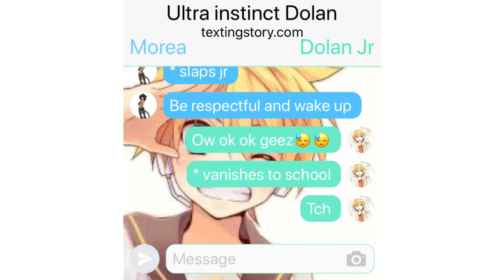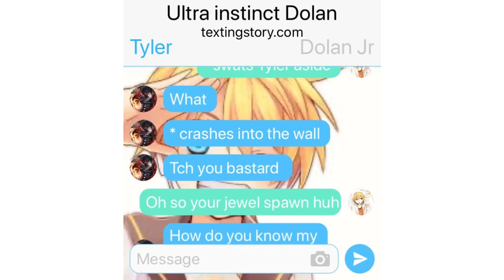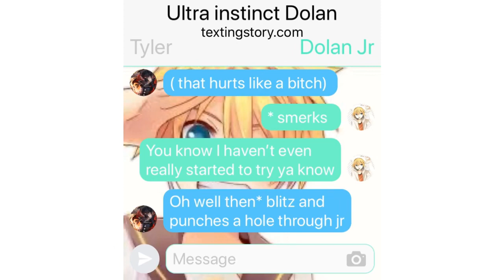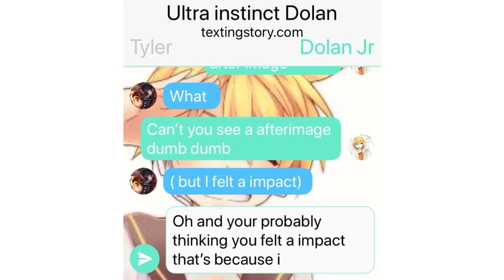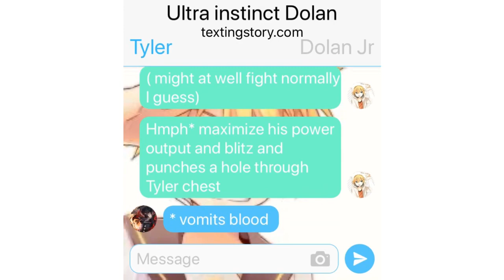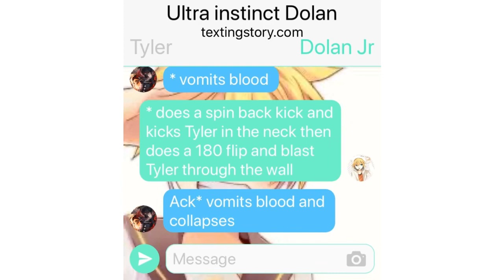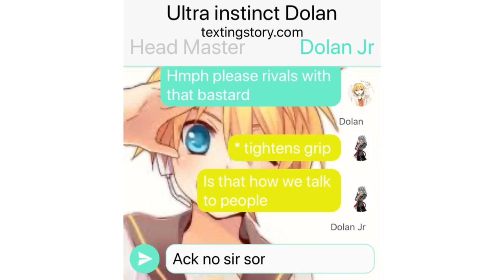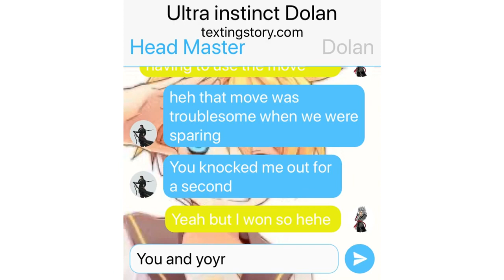New rivalry Dragon Ball Beyond(28)